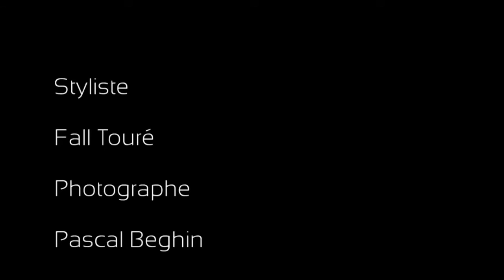Best Model For Belgium 2